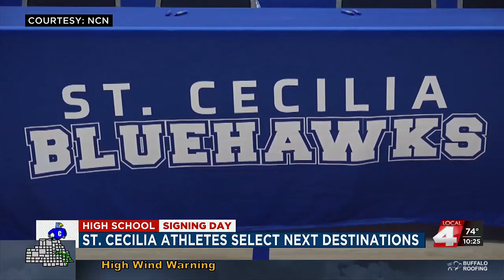St. Cecilia athletes sign to compete at the next level